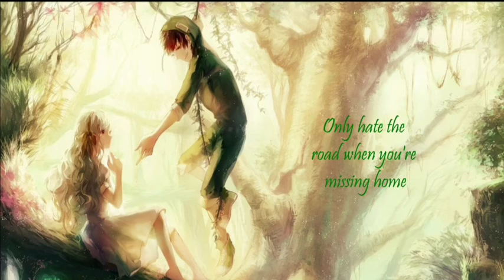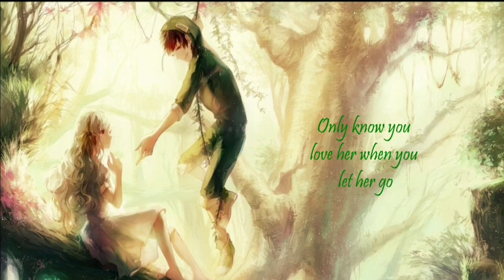Nightcore - Let Her Go